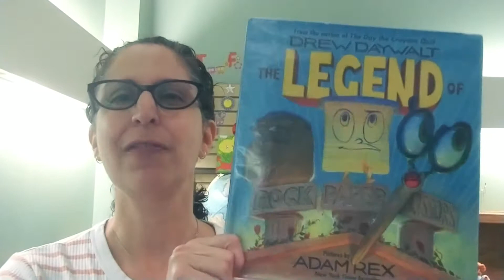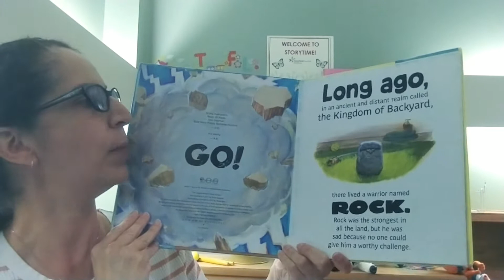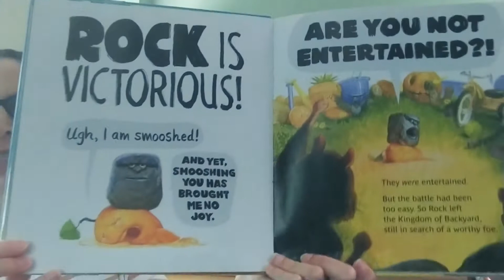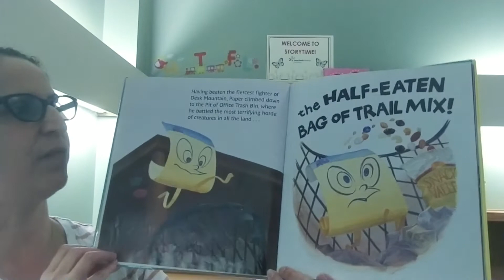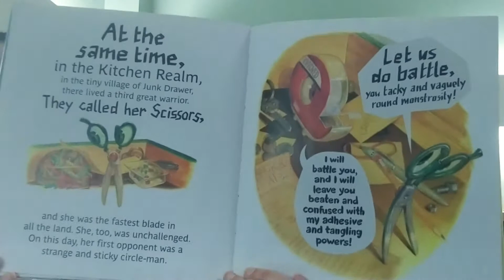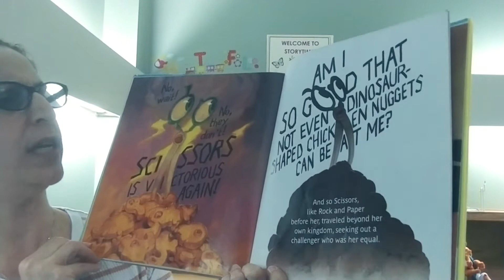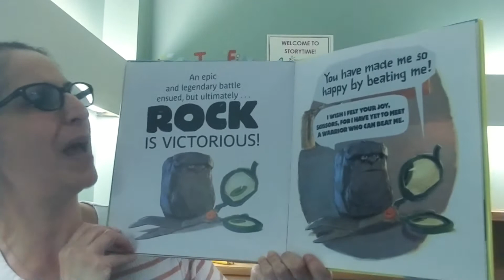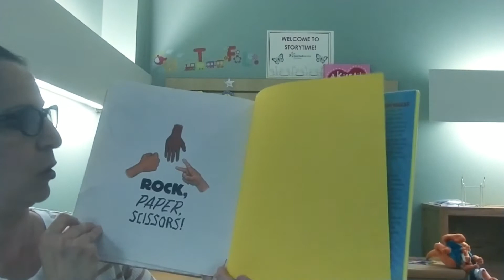Pajama Storytime with Ms. Danielle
Ms. Danielle reads about three warrior legends, Rock, Paper, and Scissors.